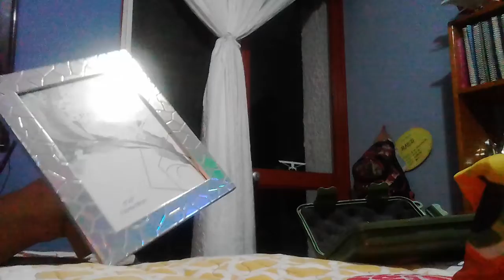mis extraños regalos de navidad